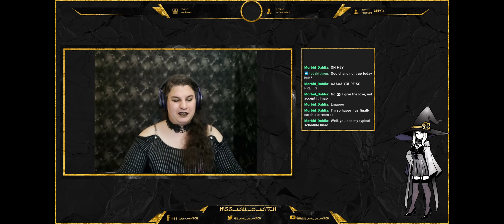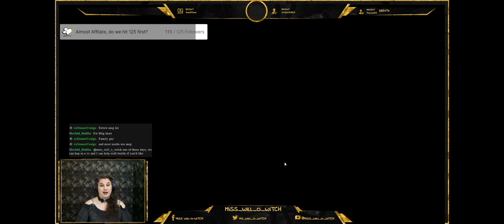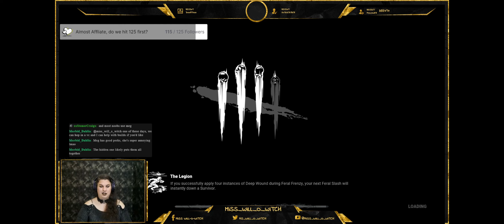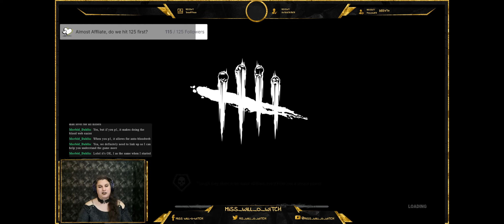Miss Will-o-Witch plays Dead by Daylight now!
Hey folks!

I have started playing and streaming Dead by Daylight. Catch me whenever I stream it off schedule, and I hope you enjoy my silly Legion gameplay.